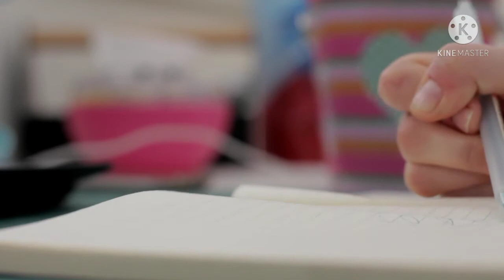Gulzar Urdu 12th/XII Sindh Board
اسلام وعلیکم،
دوستوں آج ہم بارھویں جماعت حصہ دوم کی گلزار اردو سندھ بورڈ پڑھے گے۔
آپ EDUPLANET چینل کی مدد سے بہت سی چیزیں سیکھیں گے انشاء اللہ۔
اس ویڈیو میں میں ہم اس ٹوپک پر بات کریں گے۔
Assalam e Alaikum,
Dosto aj hum 12 ki gulzar urdu sindh text book phare g
In Sha Allah EDUPLANET channel ki madad se boht kuch seekhe ge
Is video m hum is topic pr bt kare g.